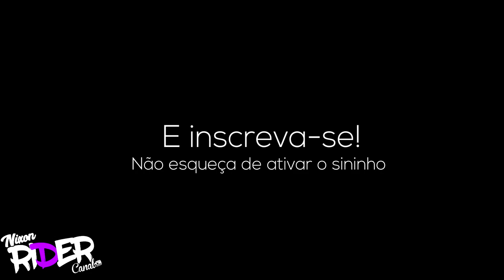🌟O QUE TENHO DE SOM NA SAVEIRO?! *novo som*🕪 -nixonrider-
✔INSTAGRAM DA REVIZZICAR:@revizzicar__autocenter✔

✔FACEBOOCK:Nixon Junior✔

✔PARCEIRO OFFICIAL: @_lokoedoidooficial_✔